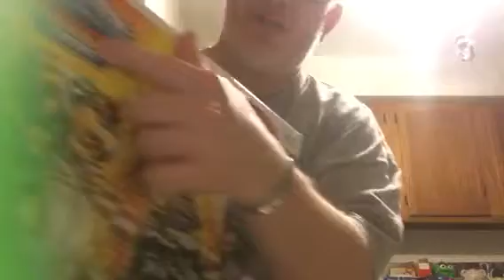Skylanders superchargers wii and wii u